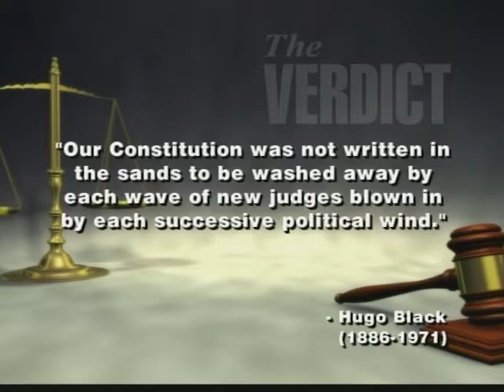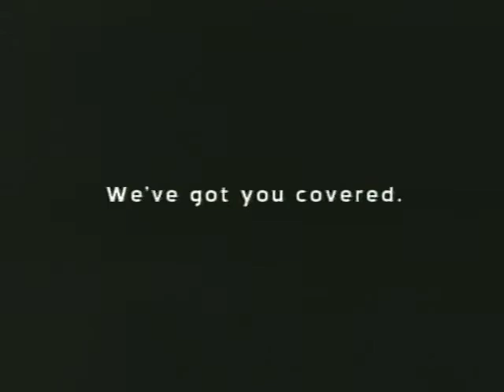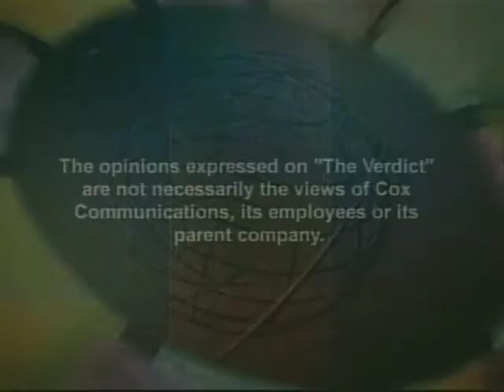The Verdict: Being a District Judge in Oklahoma County. 3/7/2010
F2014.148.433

Description: Guests: Noma Gurich, judge of the District Court, Oklahoma County; Lisa Tipping-Davis, Judge of the District Court, Oklahoma County. Tipping-Davis and Gurich discuss being women in the law, as well as what its like being District Judges.

Coverage: Oklahoma

Extent (quantity/size): 00:30:00

Subjects: Legal television programs / Local government